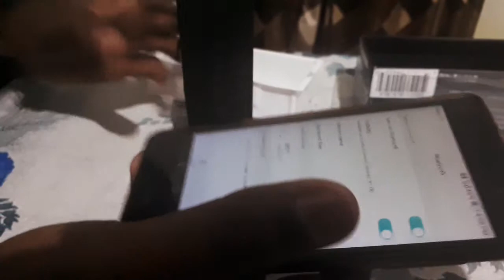Soundbot sb571 Bluetooth Speaker Unboxing and Review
Here the Soundbot sb571 12W Bluetooth Speaker!! The First impression and unboxing review!! Get it all from GET FULLY!!!